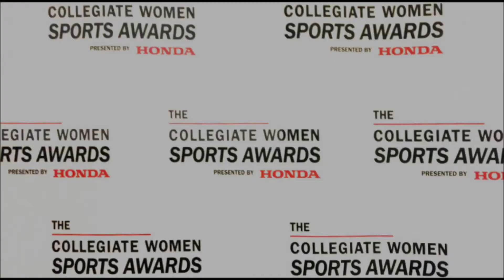Collegiate Women Sports Award - Honda Cup Winner Keilani Ricketts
Collegiate Women Sports Award honors Honda Cup Winner Keilani Ricketts - softball player from University of Oklahoma - in a live broadcast hosted by ESPN's Beth Mowins. Award ceremony and press conference at the USC Galen Center on June 23, 2013.